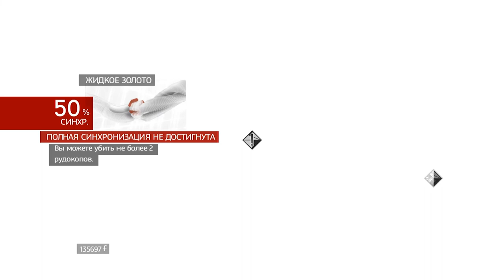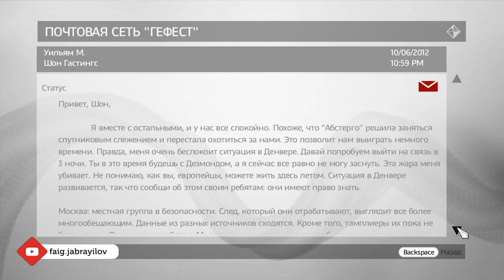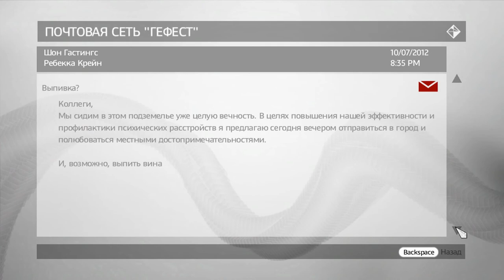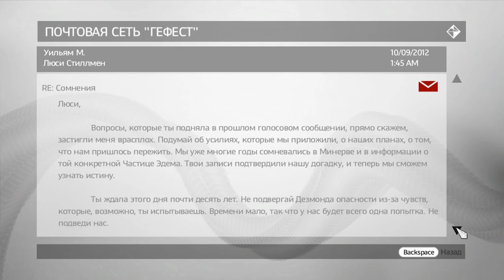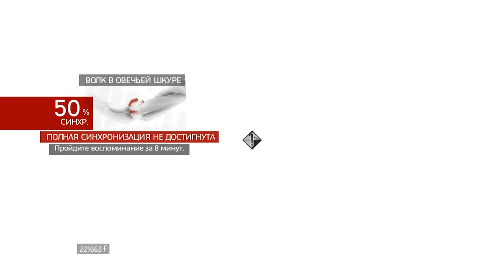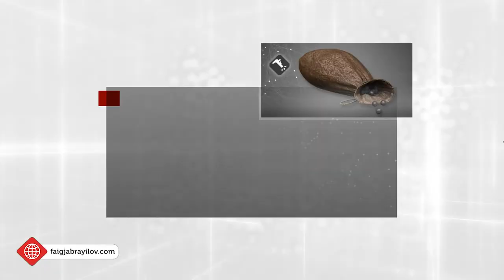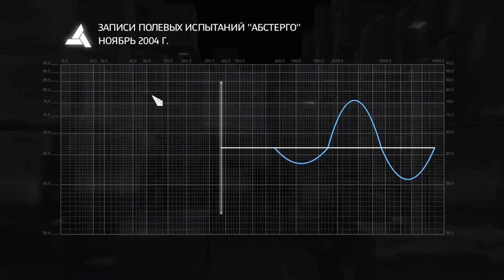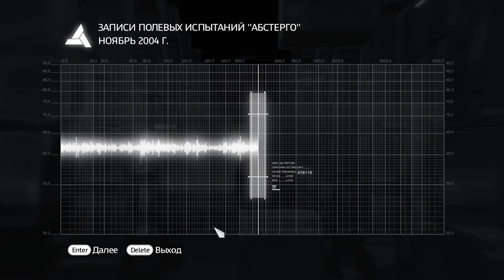Assassin's Creed Brotherhood | Day 7